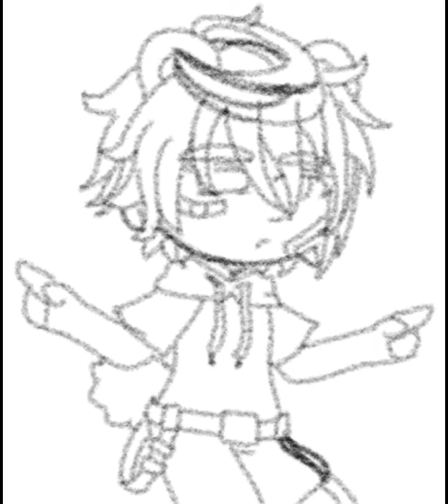entry for pfp contest! :D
AYUP!!!
how are y'all?? i hope. you're well :]

im sorry this is late, i kinda lost track of time- i hope it still counts!!

i really hope you like it! i haven't edited in awhile, so there might be some mistakes

entry for: (go check them out!!)
time taken: 3 hours?
apps used: ibispaint X, gacha club, youtube (obviously)
character(s) used: tbh, idk their name

bye bye for now!! ill post again soon!!